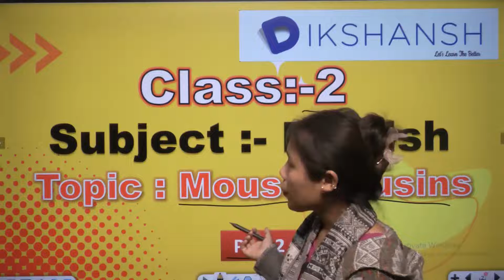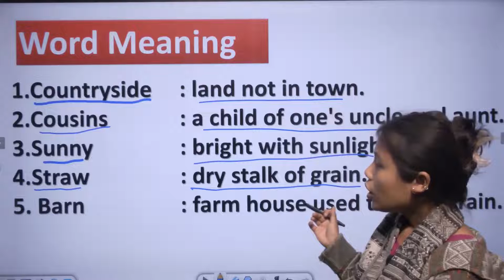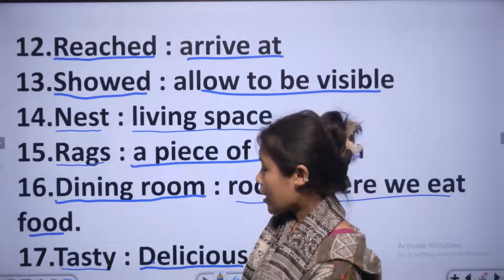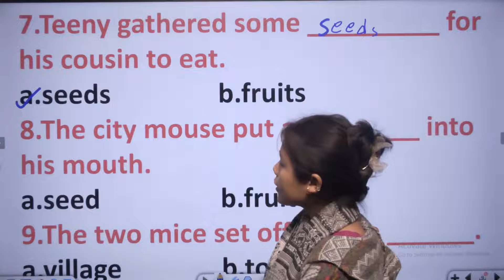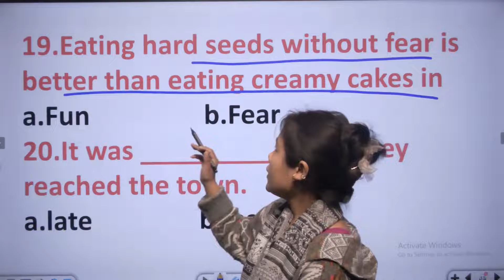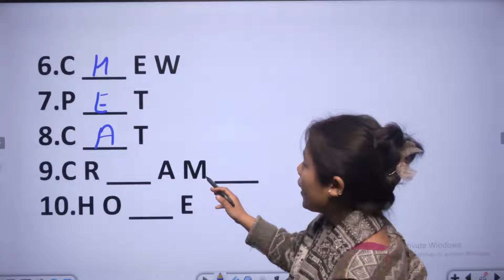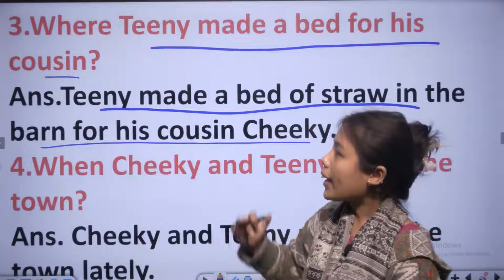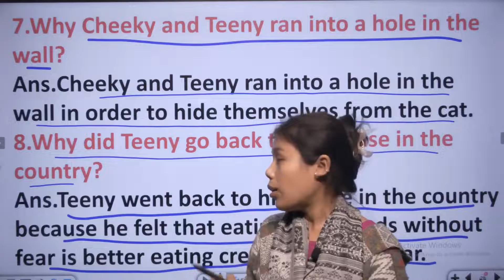Class 2 || English || Part 2 || Mouse Cousins